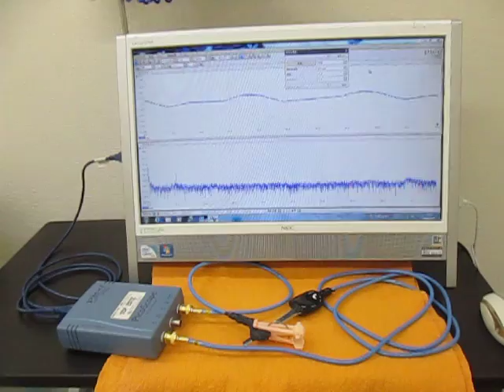超音波発振・計測・解析システムの自己診断 （超音波システム研究所 ultrasonic-labo）